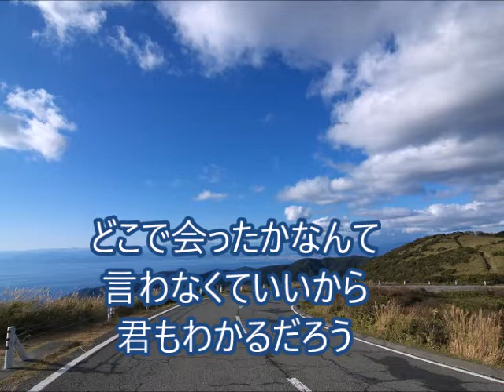カリフォルニアの青い空（日本語歌詞）/（弾き語り）杉ちゃん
改めて歌詞の意味を考えました。和訳にすると歌の意味がよく分かります。夢を求めてカリフォルニアへ。